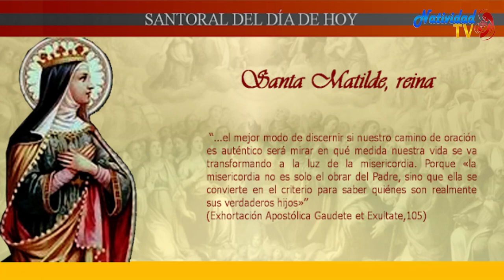SANTO DEL DÍA | Martes, (14/03/2023) // Fr. JUAN DUQUE, odm